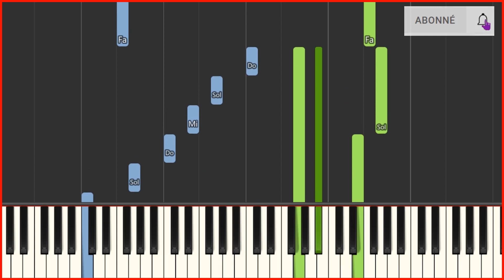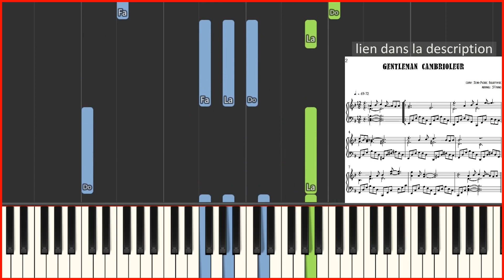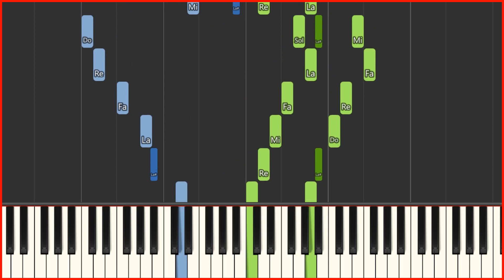🎹 Gentleman Cambrioleur / ARSÈNE LUPIN / Tutoriel de Piano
pour voir mes formations en ligne (certaines gratuites) tutoriel de piano, niveau intermédiaire facile de Gentleman Cambrioleur (Arsène Lupin), composée par Jean-Pierre Bourtayre

mes formations pour apprendre à jouer avec les accords, sans lire de clé de fa à

C'est le plus grand des voleurs
Oui, mais c'est un gentleman
Il s'empare de vos valeurs
Sans vous menacer d'une arme
Quand il détrousse une femme
Il lui fait porter des fleurs
Gentleman cambrioleur
Est un grand seigneur
Il vient chez vous la nuit
Sans déranger votre sommeil
Il décroche sans bruit
Le tableau acheté la veille
Puis avant de partir
Après ses coupables travaux
Il laisse un mot sur le piano
Et chaque femme à son heure
Rêve de voir son visage
De l'actrice à la danseuse
À l'épouse la meilleure
Gentleman cambrioleur
A gagné le cœur
Gentleman cambrioleur
Est un vrai seigneur